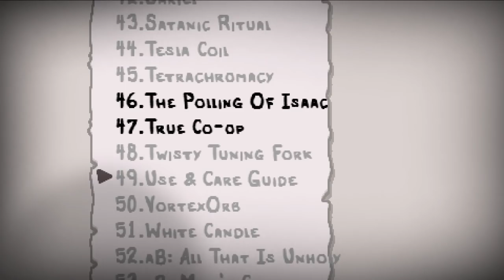THIS HORRIBLE MOD BROKE ME. JINXED! :: Binding of Isaac: Afterbirth+ Mod Spotlight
Come join me as we look through the Steam Workshop to find amazing mods to play. Whether it's a new character, new item, wacky weird changes or otherwise crazy additions to the game, it'll be a great time!